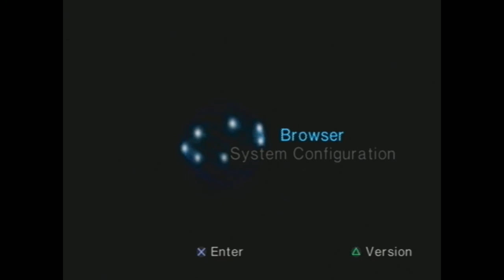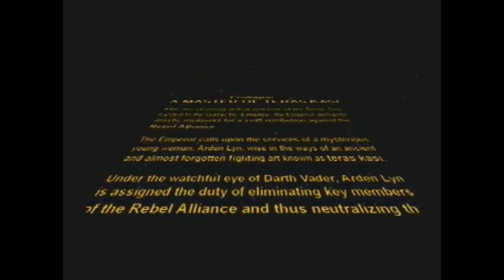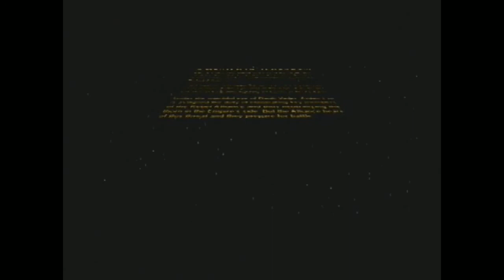ProtonJon - Star Wars Teras Kasi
"One Last Stream Before Moving"